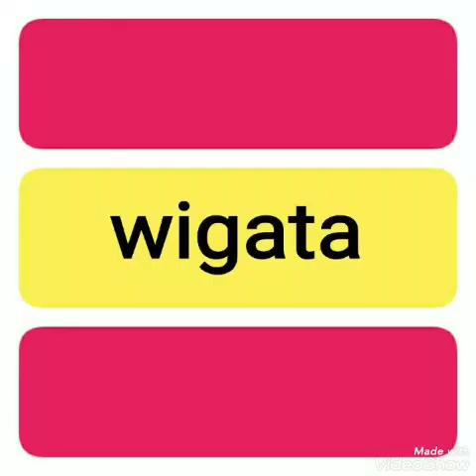Mandi Kembang - CACA HANDIKA ( lagu dangdut jadul )